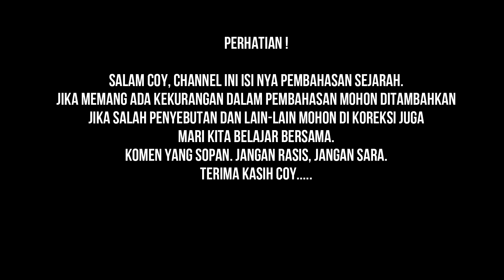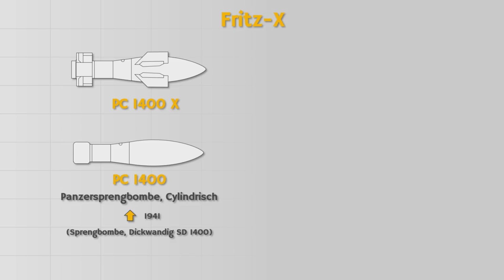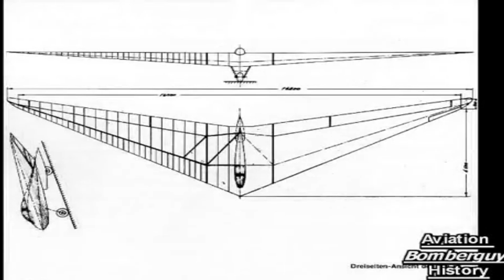SENJATA RAHASIA JERMAN SAAT PERANG DUNIA 2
SENJATA RAHASIA JERMAN SAAT PERANGA DUNIA 2

Setiap negara yang terlibat peperangan akan berupaya semaksimal mungkin untuk memenanginya. Salah satu yang menjadi andalan adalah pengembangan senjata. Pada masa Perang Dunia II, salah satu kubu yang ikut berperang, Nazi Jerman, mengembangkan sejumlah persenjataan mutakhir pada masanya agar bisa memenangi perang. Nazi terkenal dengan pengembangan desain senjata perang yang inovatif. Dari persenjataan ringan hingga berat dikembangkan untuk menunjang peperangan. Berikut adalah senjata rahasia Nazi yang dibuat untuk menunjang Perang Dunia II: